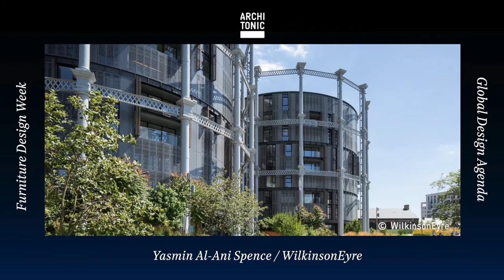Furniture Design Week: WilkinsonEyre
‘The desk still means identity and ownership,’ says Yasmin Al-Ani Spence from WilkinsonEyre. Watch now for more insight and commentary!